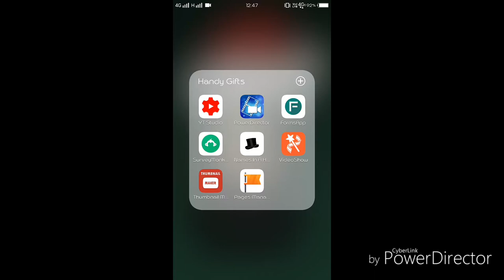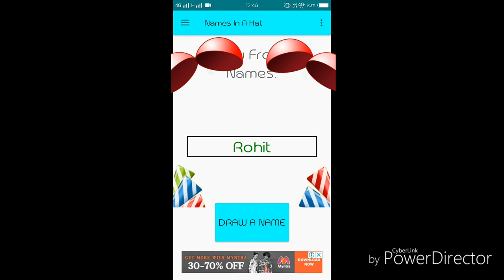Who is the Giveaway Winner? | Congratulations!